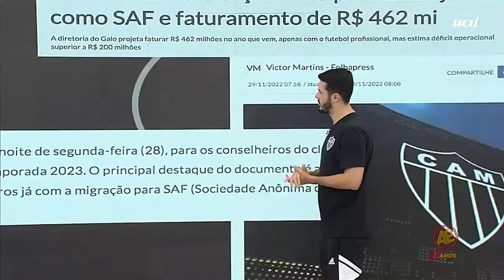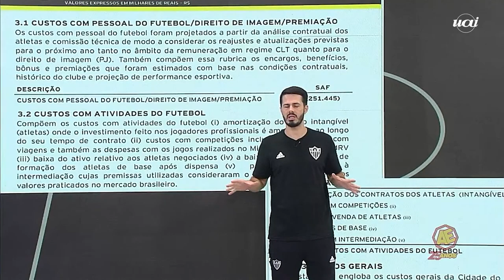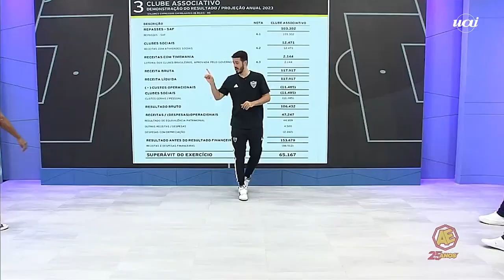Atlético pode definir empresa de SAF nos próximos dias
O Atlético enviou, na noite de segunda-feira (28), para os conselheiros do clube o orçamento para a temporada 2023. O principal destaque do documento é a elaboração dos números já com a migração para SAF (Sociedade Anônima do Futebol).

O time mineiro tem conversas avançadas com um investidor e, em breve, vai detalhar todos os números no Conselho Deliberativo.